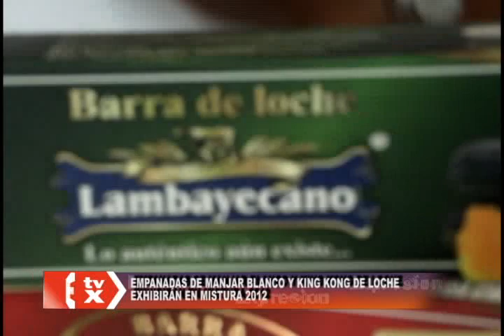DULCES Y EMPANADAS LAMBAYEQUE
EMPANADAS DE MANJAR BLANCO Y KING KONG DE LOCHE EXHIBIRÁN EN MISTURA 2012